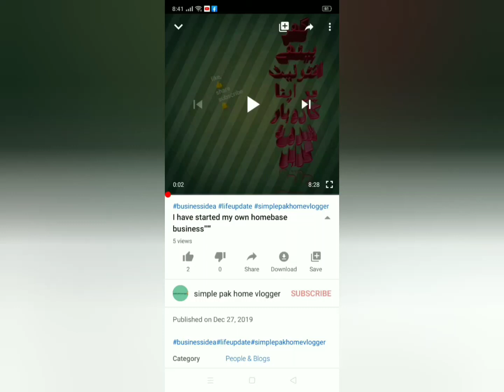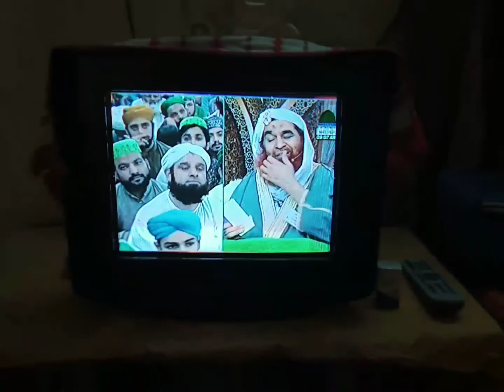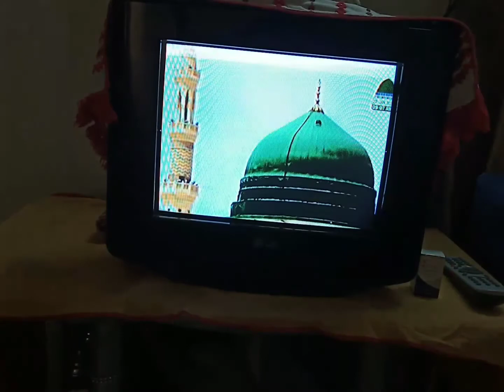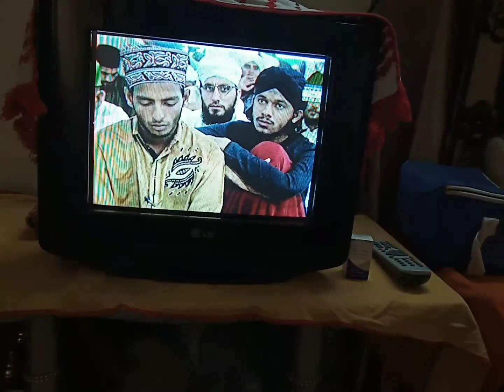Daily routine ! Dawar,s 7th birthday Alhamdolillah